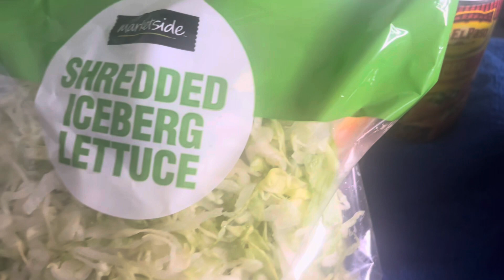DISABLED WOMAN COOKS DINNER IN AN ELECTRIC SKILLET ON HER BED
I cooked from my bed